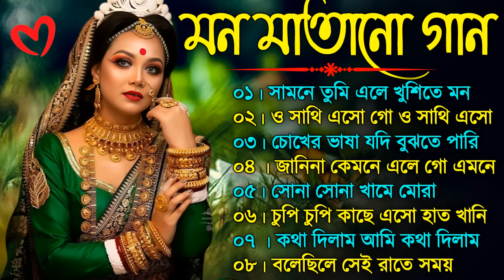Bangla romantic songs || বাংলা গান || New bangla nonstop song || Kumar Sanu || 90s Bangla Hits Gan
বাংলা গান || Super Hit Bengali Song || Romantic Bangla
Gaan 💘Bengali Old Song 💘90s Bangla Hits Gan

Super Hit Bengali Song || বাংলা গান | Romantic Bangla

Hit Bangla Gaan || Romantic Bangla Gaan |
Bengali Old Song | 90s Bangla Hits | Bangla mp3